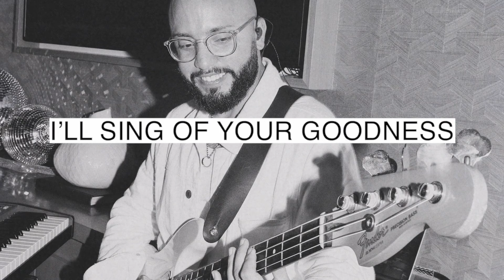Forevermore | Local Sound (Official Lyric Video)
Lyrics
One thing I ask
There is one thing I desire
To be close to Your heart
For Your grace to fill my life

I can run right to You, God
Because of the cross
There is ressurection life

My hope, my joy is found in the Lord
My strength, my song is found in the Lord
I’ll sing of Your goodness, I’ll worship forevermore

Forevermore, forevermore
Forevermore, forevermore

For all that You’ve done
All because of who You are
I’ll give You my praise
Now until the end of time

Forevermore, forevermore
Forevermore, forevermore
Forevermore, forevermore
Forevermore, forevermore

Oh I have decided to live in Your presence
To hold to Your promise forever and ever

Forevermore, forevermore
Forevermore, forevermore
Forevermore, forevermore
Forevermore, forevermore

Forevermore, forevermore
Forevermore, forevermore
Forevermore, forevermore
Forevermore, forevermore

Forevermore, forevermore
Forevermore, forevermore
Forevermore, forevermore
Forevermore, forevermore

Forevermore
Artist: Local Sound
Album: This Is My Local
Writers: Daniel Lopez, Emily Wyant, Jared Runion & Garrett Tyler